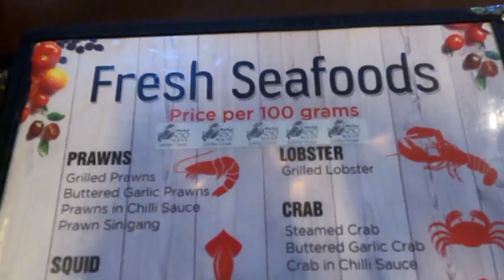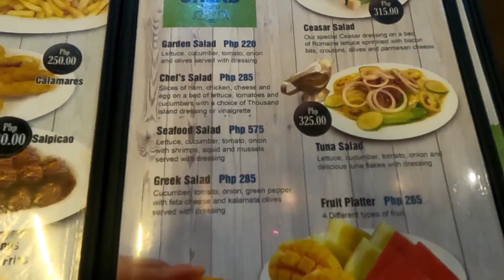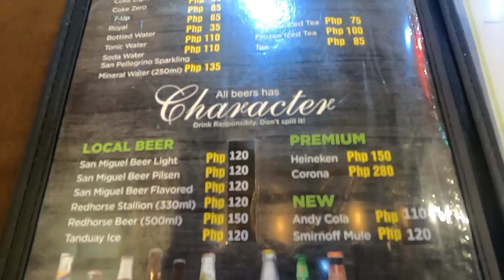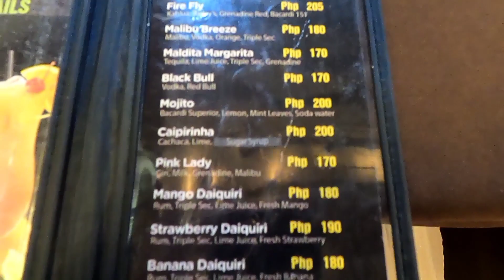Boracay Night Time Walk and Dine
Here Charry and Rose showcase beautiful Boracay at night